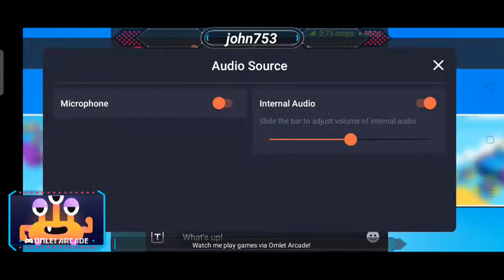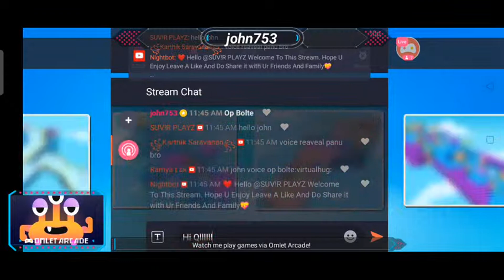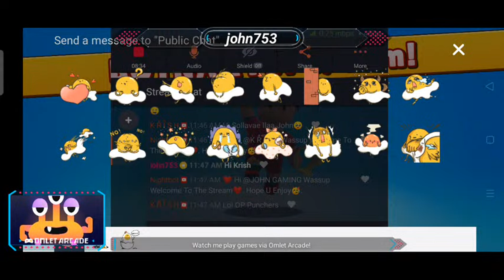Let's Play Stumble Guys 😗😋 || Road To 4K Crowns || JOHN GAMING